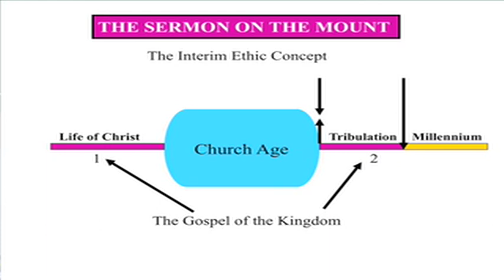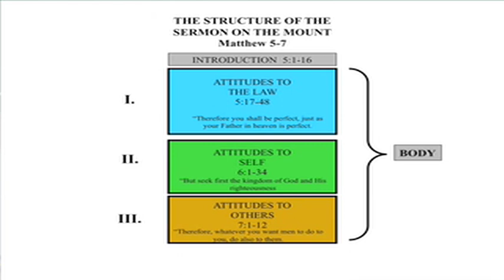Life of Christ session 12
Sabbath Controversies in the Galilean Ministry; The Sermon on the Mount (Part 1)